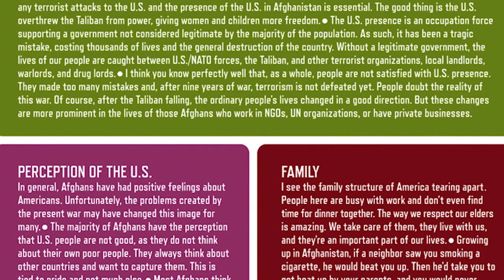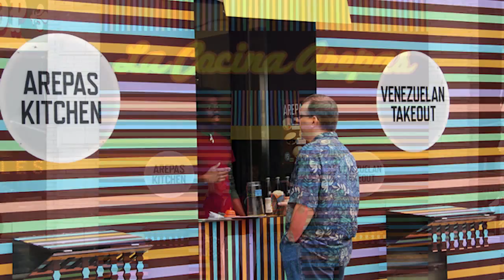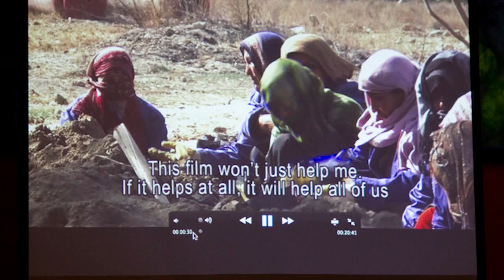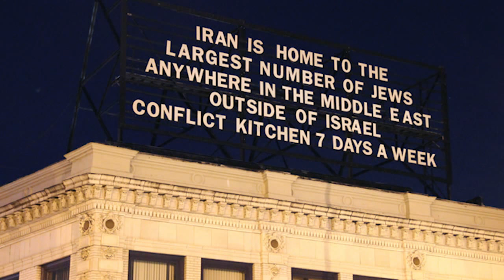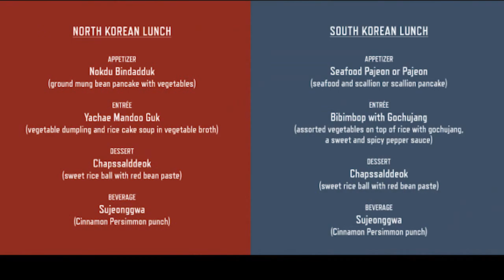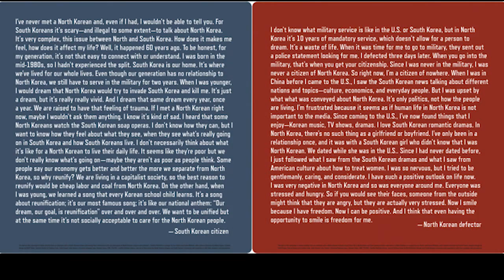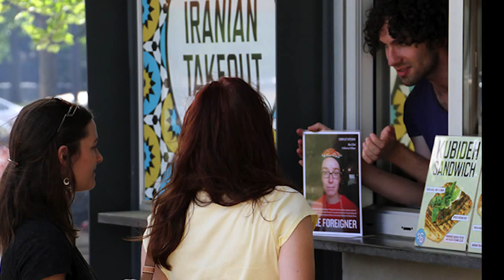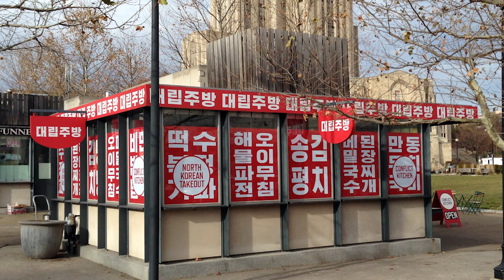Robert Sayre: Culinary Director, Conflict Kitchen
Robert Sayre explains how food creates community engagement in countries with which the United States is in conflict.

Robert Sayre at CreativeMornings Pittsburgh, February 2014. Free events like this one are hosted every month in dozens of cities. Discover hundreds of talks from the world's creative community